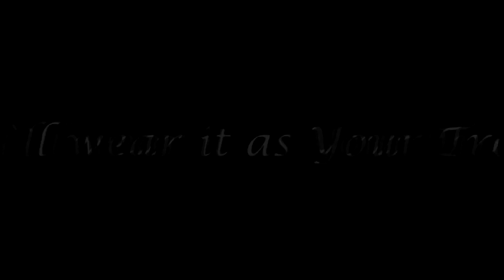Guardian of the Woods-The story/Bodypainting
I wish to share with you the story behind my Body Art “Guardian of the Woods” entry for this year`s Irish Bodypainting Championships. My message is simple. Save & protect your Wildlife. Many species have got extinct through the past years. And many more can get lost. The power of humans has gotten a bit out of control. Fires caused in forests by a single match , illegal hunting of animal species  for trophys, pollution of water,air,soil, unmanaged fishing ect.
The world surrounding us has so much beauty and its worth protecting. Don’t let them be history. Extinction is not just for now it`s forever!
 A behind the scenes  video will be coming up shortly, so keep on track!!. Enjoy watching lovelies. And always happy to hear your opinions xx
Facebook.com/priamakeup
Image: Painting by Italia Ruotolo “Kiss of Judas”